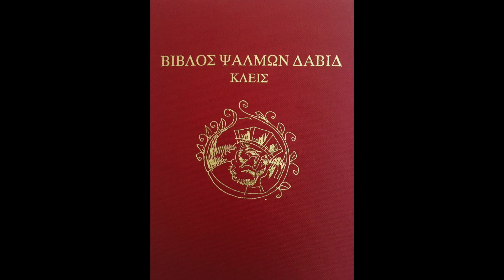130 μετάνοια και παρηγοριά με ελπίδα σωτηρίας από Θεό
Ψαλμὸς ΡΛ´ (ΡΛΑ´) - 130
Γιὰ νὰ δώσει ὁ Θεὸς μετάνοια καὶ παρηγοριὰ μὲ ἐλπίδα
στοὺς ἀνθρώπους, γιὰ νὰ σωθοῦν.
1. Κύριε, οὐχ ὑψώθη ἡ καρδία μου, οὐδὲ ἐμετεωρίσθησαν οἱ
ὀφθαλμοί μου, οὐδὲ ἐπορεύθην ἐν μεγάλοις, οὐδὲ ἐν θαυμασίοις ὑπὲρ ἐμέ. 2. εἰ μὴ ἐταπεινοφρόνουν, ἀλλὰ ὕψωσα τὴν ψυχήν μου ὡς τὸ ἀπογεγαλακτισμένον ἐπὶ τὴν μητέρα αὐτοῦ, ὡς ἀνταπο- δώσεις ἐπὶ τὴν ψυχήν μου. 3. ἐλπισάτω Ἰσραὴλ ἐπὶ τὸν Κύριον ἀπὸ τοῦ νῦν καὶ ἕως τοῦ αἰῶνος.